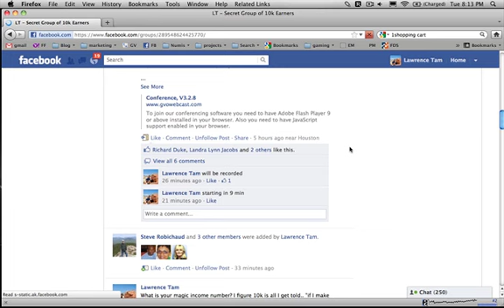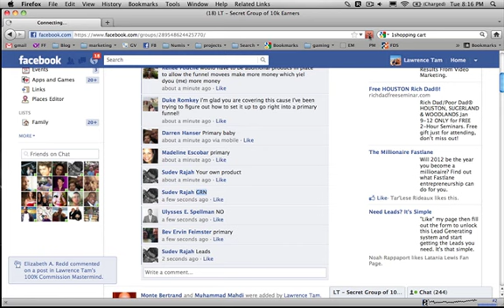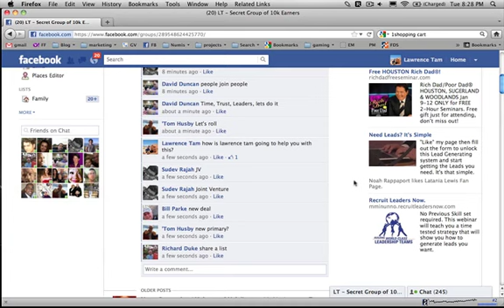10k secret webinar 1